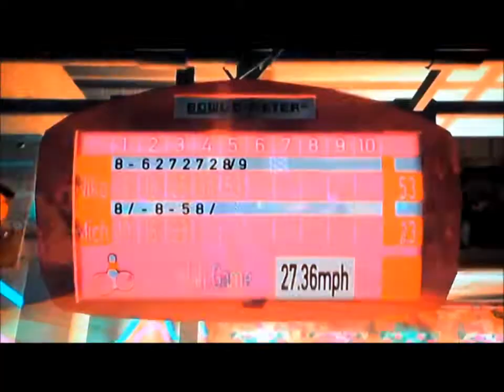GTA 4 (DEEL 2) "date met michelle"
eerste date van niko bellic niko heeft een coole jasje hé